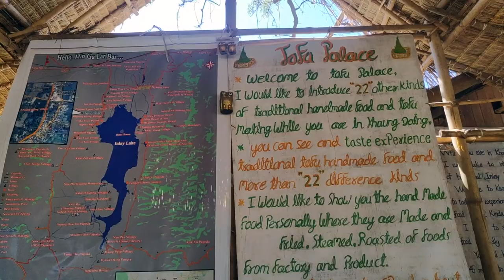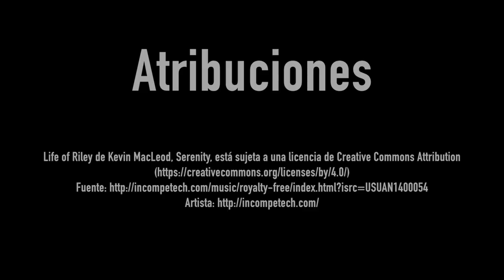🇲🇲 Recorremos el lago Inle en una barca de madera. | Mochileros en Myanmar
Seguimos nuestro recorrido como mochileros por Myanmar, la antigua Birmania, esta vez, llegamos andando al lago Inle, donde lo recorreremos en su totalidad para descubrir sus más bellos secretos.